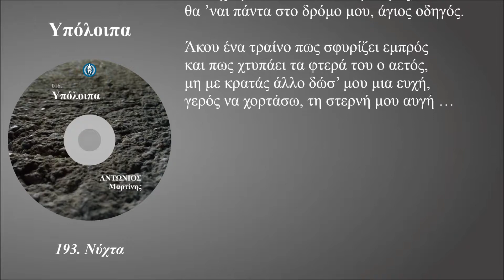Νύχτα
Κόβεται η νύχτα με μαχαίρι στα δυο
και στο σκοτάδι τη ζωή μου μετρώ,
πίσω μου ο χρόνος μεθυσμένο τσαμπί
και μπρος μου ο δρόμος, ακροβάτη σκοινί.

Ο γκιώνης μπροστά μου, κελαηδά τη σιωπή
κι η νύχτ’ αγκαλιά της με κρατά φυλακή,
τα πόδια μου τρέμουν δεν κρατιούνται στη γη,
να τρέξουν ποθούνε να σ’ αρπάξουν ζωή …

Νύχτα μου αγάπη τρυφερή μου αγκαλιά,
ήρθε η ώρα να μου δώσεις φτερά,
όσα έχω μάθει δίπλα σου θησαυρός,
θα ’ναι πάντα στο δρόμο μου, άγιος οδηγός.

Άκου ένα τραίνο πως σφυρίζει εμπρός
και πως χτυπάει τα φτερά του ο αετός,
μη με κρατάς άλλο δώσ’ μου μια ευχή,
γερός να χορτάσω, τη στερνή μου αυγή …

Κυριακή, 30 Ιουνίου 2019 / 4:18 – 4:55 πμ

193